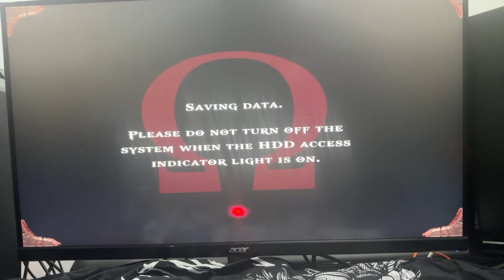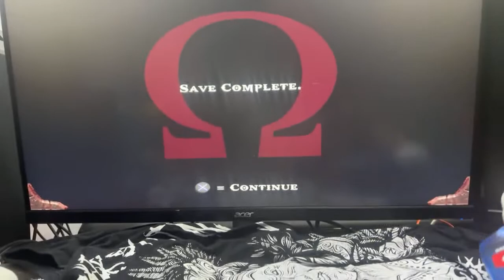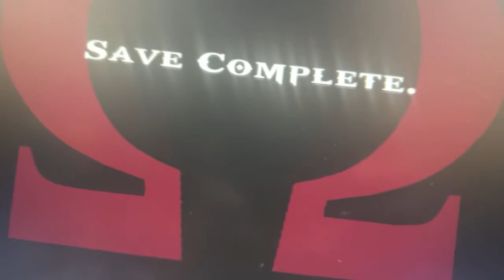LUANGAMEPLAY sem PC jogando God of War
Título original: DERRAMEI ÁGUA E MEU TECLADO E MOUSE QUEIMOU NÃO CONSIGO USAR O PC KKKKKKKKKKKKKKKKKKKKKKK
Data da transmissão: 6 de set. de 2023